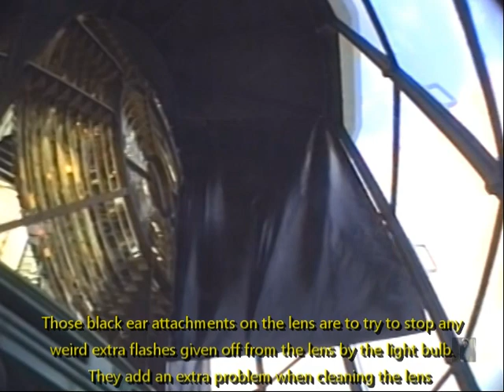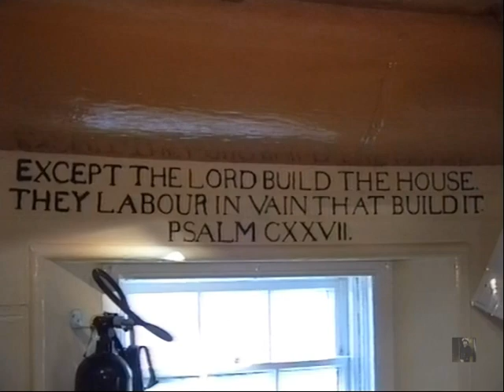Lighthouse Extras 1, Husbandry visits to Skerries & Trwyn Du Lighthouses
This isn't my usual Lighthouse videos that I put up. This one is just the visits we did from the Holyhead Control Centre to give some TLC to the Skerries and Trwyn Du Lighthouses.
The trip to Trwyn Du by boat was a bit unusual for us as we normally drove by Depot van there and walked out at low tide.